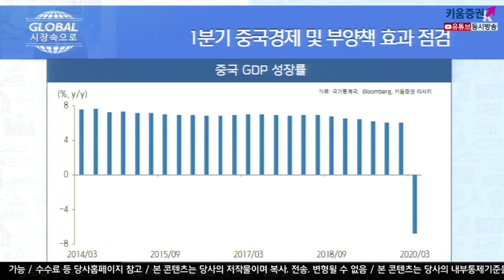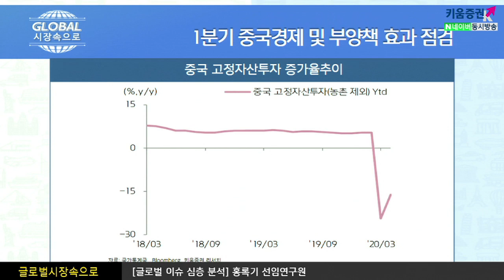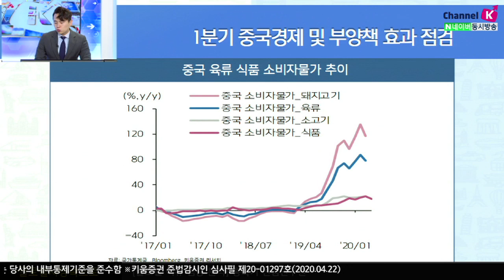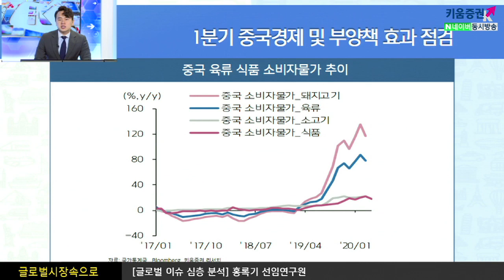[주식투자] 글로벌 시장 속으로 / 1분기 중국경제 및 부양책 효과 점검(20.04.22)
4월 17일,​ 중국 1Q 경제성장률과, 3월 실물경기지표 발표
​중국경제는 전년대비 6.8% 하락3월 산업생산, 소매판매, 고정자산투자(Ytd)는
전년대비 각각 1.1%, 15.8%, 16.1% 하락
​​모두 감소폭이 전월대비 축소되었으나, 회복세는 부문별로 차이를 보임​

​3월 실물지표 회복 강도에 이목이 집중
​중국당국의 부양책 영향으로 기업 공급능력(산업생산)은 빠른 속도로 개선되었으나,
​내수(소비, 투자) 회복 속도는 예상에 미치지 못함​

​코로나 19 발생 이후, 중국당국이 강조했던 경기 부양책 효과가 산업생산을 중심으로
실물 경기에 반영되고 있는 것으로 보여짐

​​​덕분에 제조업 및 건설업체 중심으로 고용 환경도 다소 개선
​​중국 소비(투자, 소매판매)도 점차 개선될 것으로 전망​

​여도은 키움증권 채널K 앵커, 홍록기 선임연구원 키움증권 글로벌리서치팀